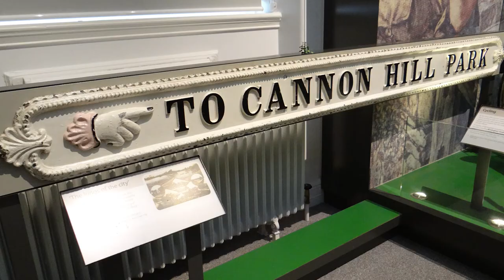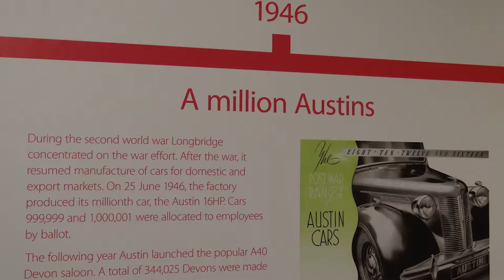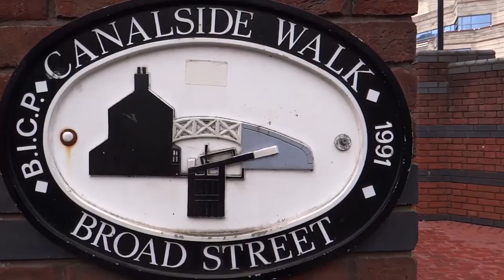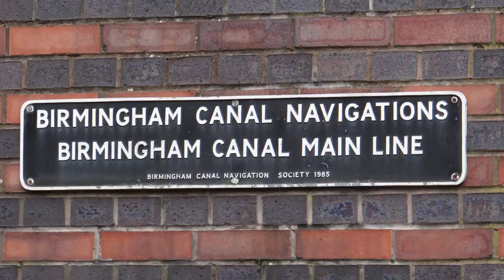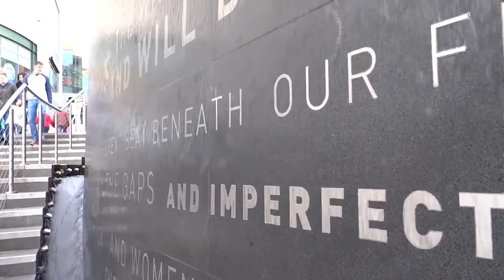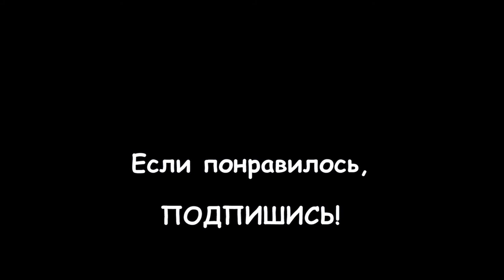167. АНГЛИЯ. Город Бирмингем - моё путешествие с незнакомцем.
167. АНГЛИЯ. Город Бирмингем - моё путешествие с незнакомцем.

Бирмингем - город в Великобритании, выделенный в отдельный район со статусом «сити», в центре церемониального и метропольного графства Уэст-Мидлендс.

Я была там в декабре 2013 года - в один из выходных дней. Путешествовала с незнакомцем из интернета, так как на тот момент я как раз искала в Лондоне друзей для путешествий по Великобритании. Мы отлично провели день, и узнали много нового об этом удивительном городе!